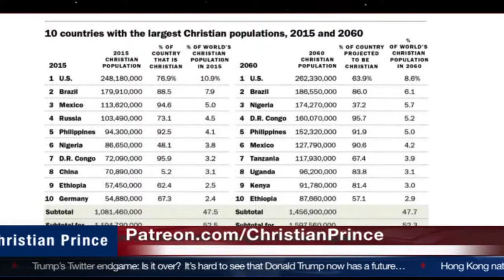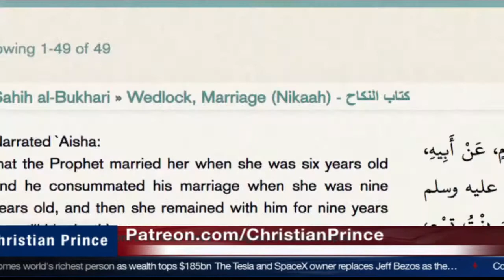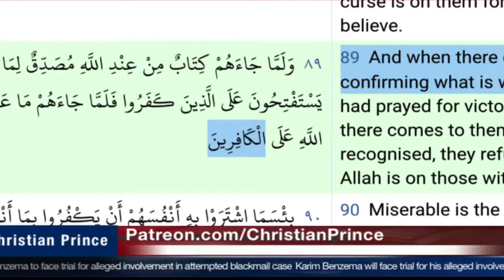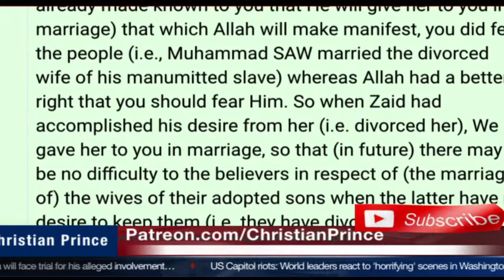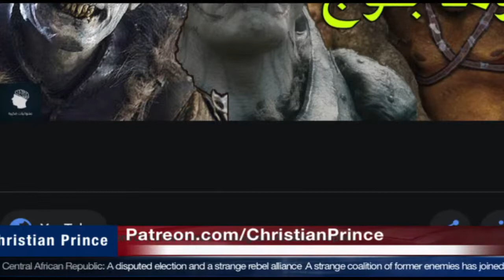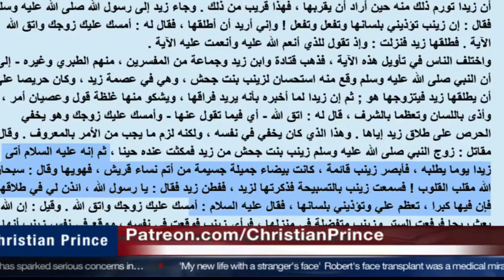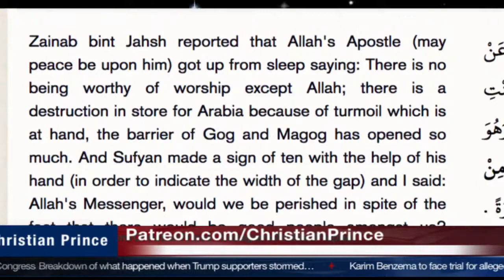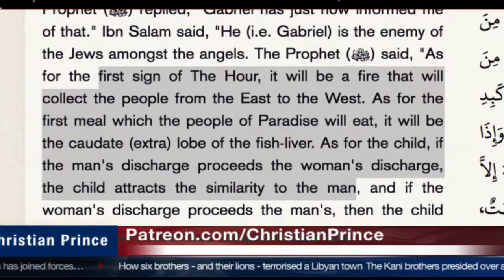Muslim call and left Islam